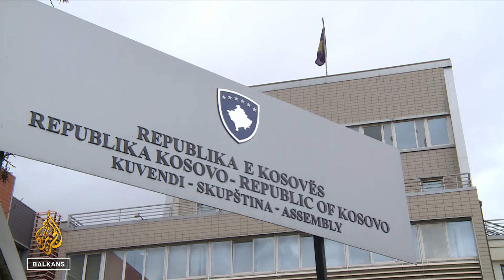Sporni politički skupovi u dijaspori uoči izborne kampanje na Kosovu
Kampanja za parlamentarne izbore na Kosovu treba početi u januaru, no stranke su već krenule s održavanjem skupova, pa i u inostranstvu. Grupa nevladinih organizacija i opozicija tvrde da premijer Albin Kurti koristi javne resurse za stranačke aktivnosti. Vladajući to negiraju.